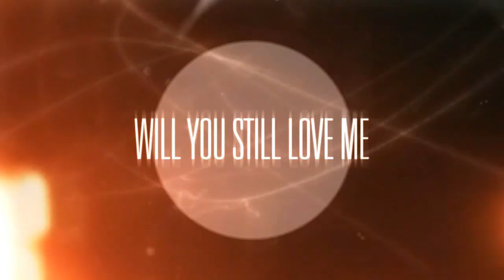[MEP] Young & Beautiful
- "ᴡɪʟʟ ʏᴏᴜ sᴛɪʟʟ ʟᴏᴠᴇ ᴍᴇ?"

ɪɴғᴏ;;
sᴏɴɢ: ʏᴏᴜɴɢ ᴀɴᴅ ʙᴇᴀᴜᴛɪғᴜʟ (ᴀʀɪᴏɴ ʀᴇᴍɪx)
ᴀʀᴛɪsᴛ: ʟᴀɴᴀ ᴅᴇʟ ʀᴇʏ